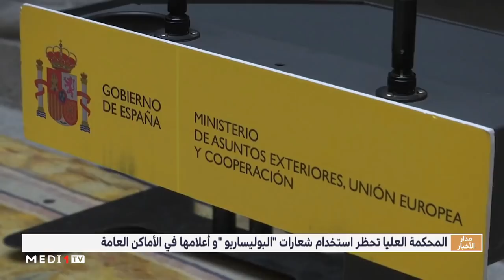تفاصيل وأبعاد قرار المحكمة العليا الإسبانية حظر استخدام شعارات "البوليساريو " وأعلامها